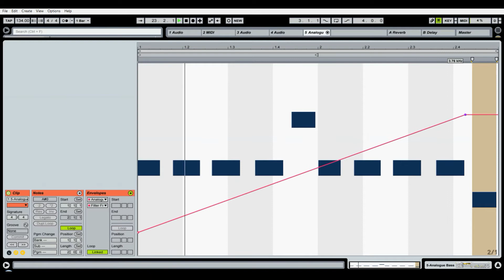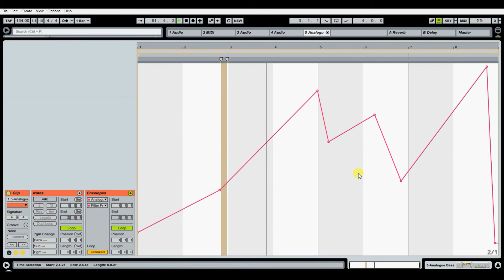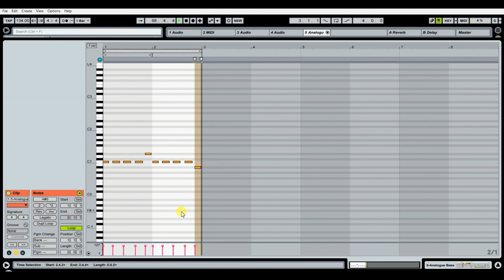Unlinked AUTOMATION - MIDI Clip (Ableton)